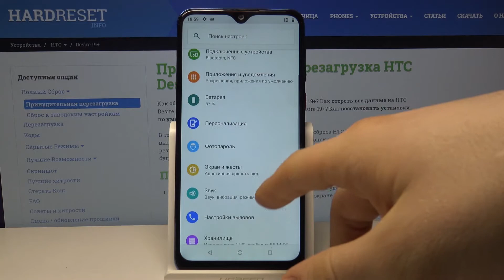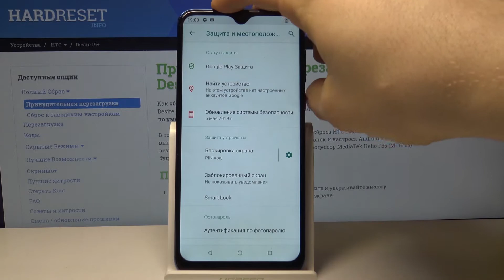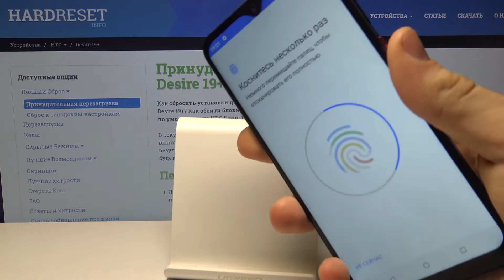Как добавить отпечаток пальца на HTC Desire 19+ — Блокировка экрана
Если Вы хотите добавить блокировку отпечатком пальца на своем телефоне и обеспечить наибольший уровень защиты от кражи, тогда выполните ряд несложных действий. В этом видео мы подробно расскажем, что нужно делать и куда нажимать. Смотрите внимательно за действиями автора видео, а мы желаем Вам приятнейшего просмотра!

Как добавить отпечаток пальца на HTC Desire 19+? Как заблокировать экран на HTC Desire 19+? Настройки телефона HTC Desire 19+